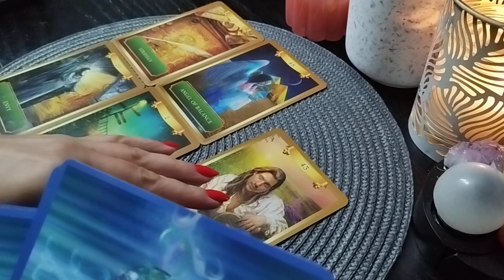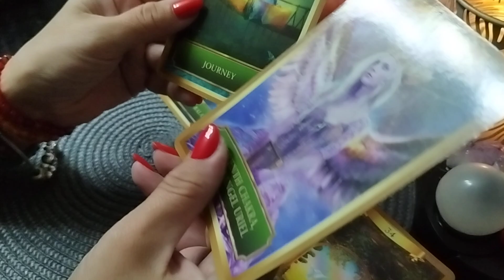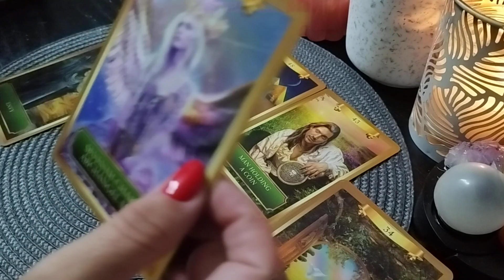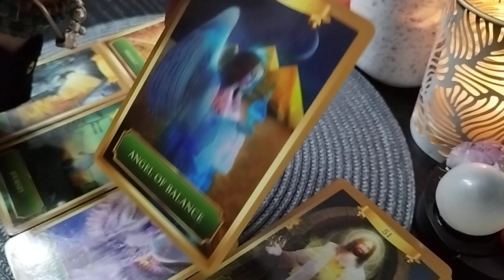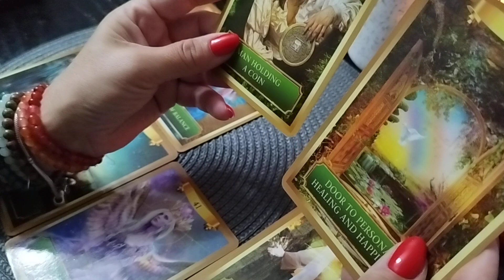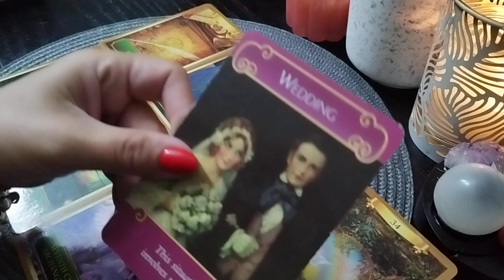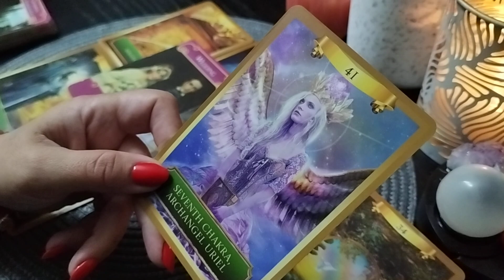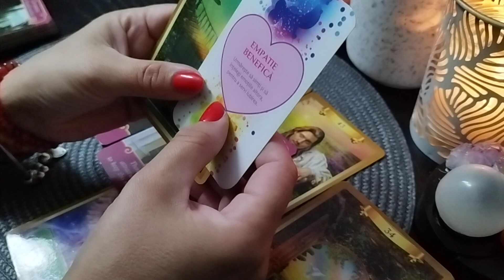SCORPION♏Mesaj de la Univers! ÎNCEPEȚI CĂLĂTORIA SUFLETULUI! LA CAPĂTUL EI VĂ AȘTEAPTĂ DESTINUL!💞